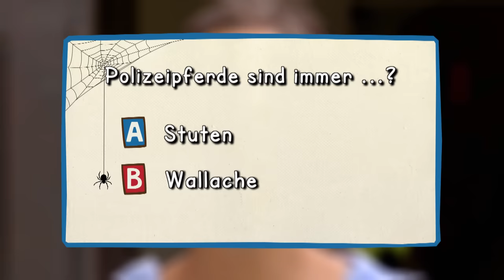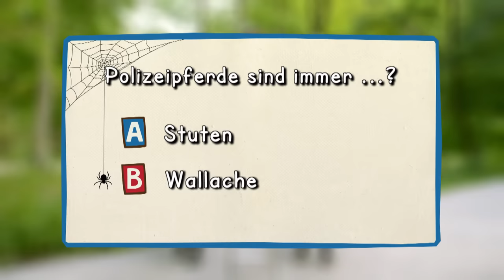Ein Tag mit Polizeipferden | Information für Kinder | Anna und die Haustiere | Spezial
👍 Anna ist in Spezial-Mission im Einsatz. Sie darf einen Tag bei der Reiterstaffel der Münchner Polizei verbringen: Sehr beeindruckend!

🎧 NEU!  Anna und die wilden Tiere gibt es jetzt auch als Podcast